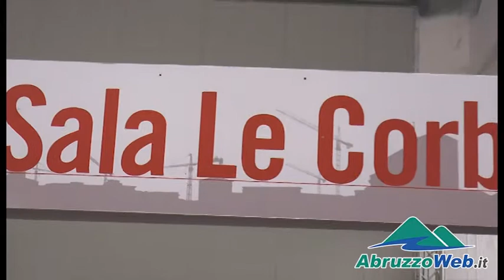2015 05 07 salone della Ricostr Aldo Mancurti